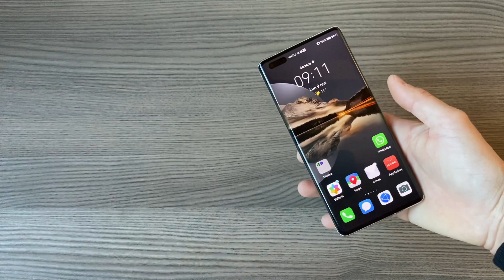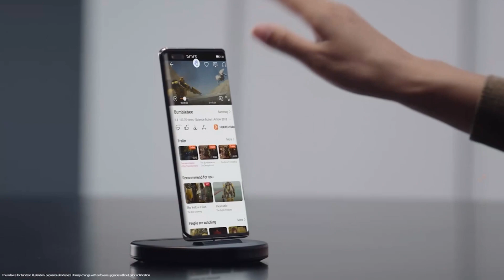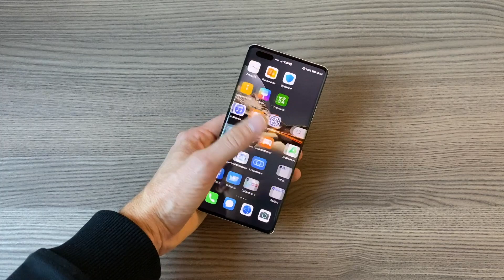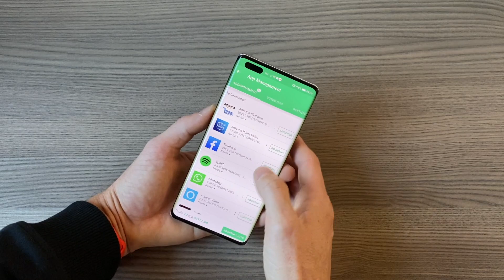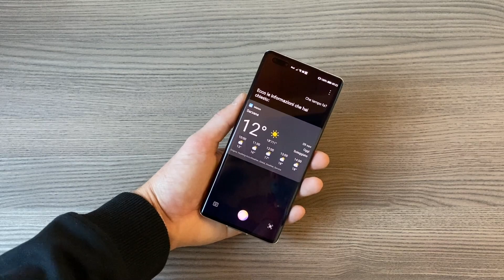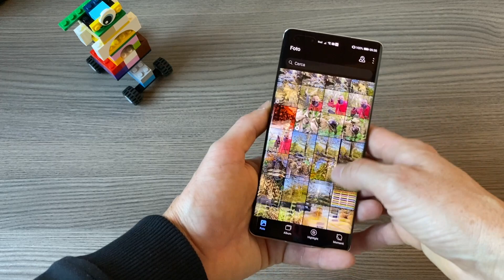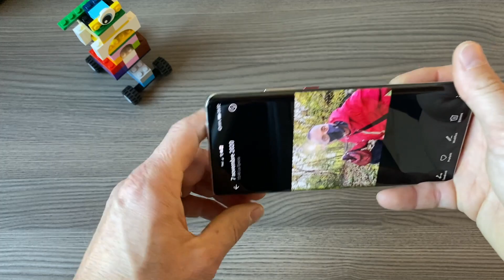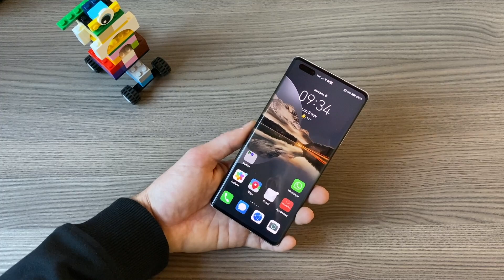Recensione Huawei Mate 40 PRO : Estremo in tutto!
Acquistalo su amazon
Huawei mostra i muscoli con il nuovo Mate 40 PRO, uno smartphone esteticamente stupendo, che è la dimostrazione di quanto Huawei sia cresciuta negli ultimi anni.
L'azienda, per forza di cose, continua la sua strada in un "mondo senza Google" e ogni volta che mi capita un device Huawei in mano, rimango stupito dei passi in avanti compiuti

Buona visione!

La mia pagina dei consigli su Amazon, con tante offerte!

La mia attrezzatura per fare i video :

Action cam Dji Osmo Pocket

Il mio drone : Dji Mavic Mini

Ti serve unosmartphone? Ti consiglio Huawei NOVA 5T ottimo prezzo su Amazon !

Cerchi un MINI PC? : XIDU PHILMAC a meno di 200€

Apple iPhone 12 PRO MAX

Samsung Galaxy S20 ULTRA : offerta su amazon

Il mio smartwatch : Samsung Galaxy Watch Active

Powerbank per Apple Watch e smartphone 2 in 1